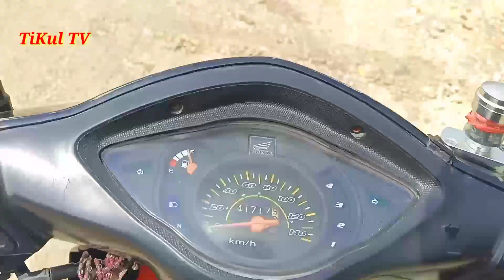METRO CEBU EXPRESSWAY NAGA-DANAO| SEGMENT 3 Update April 13,2021 Part 1.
BUILDBUILDBUILD METROCEBUEXPRESSWAYNAGA-DANAO#UPDATE